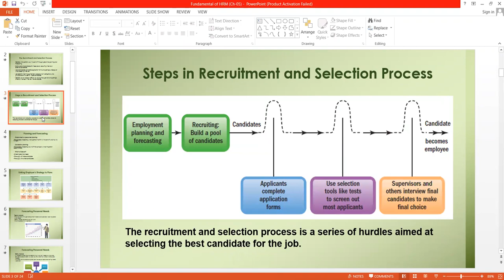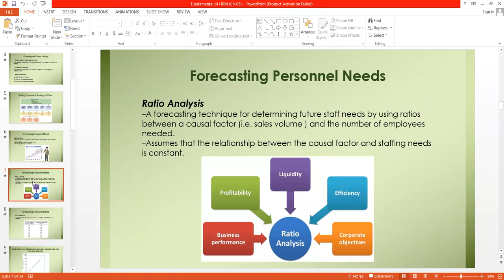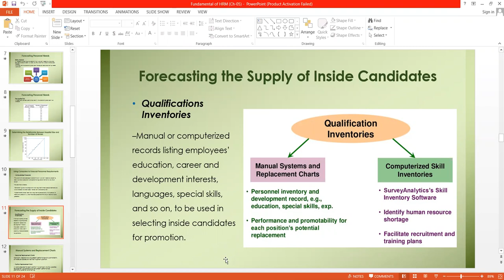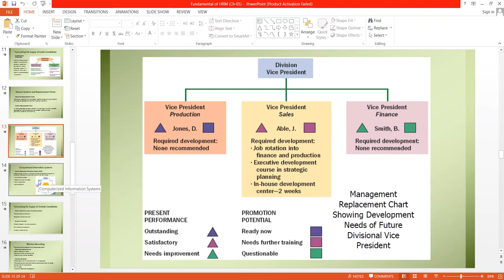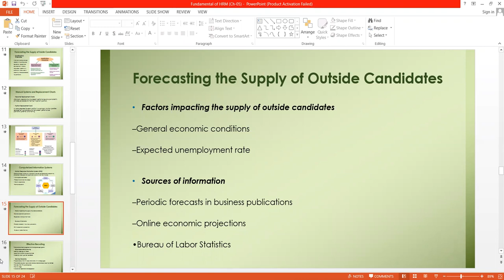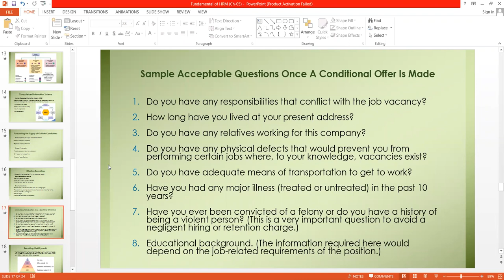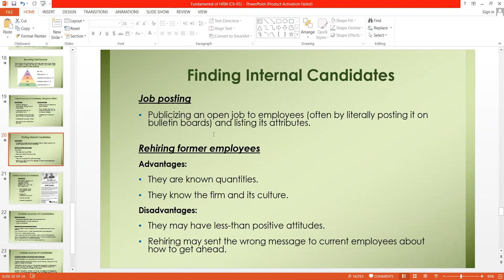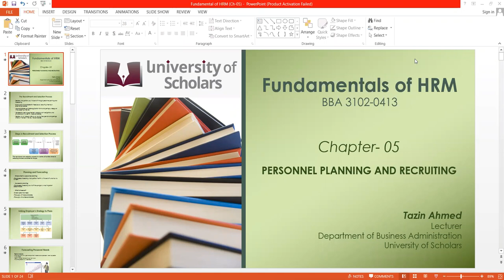Fundamental of HRM | Lecture - 11 | BBA | Tazin Ahmed | University of Scholars